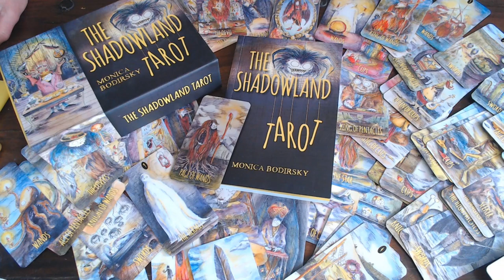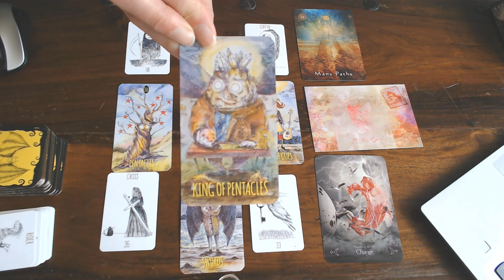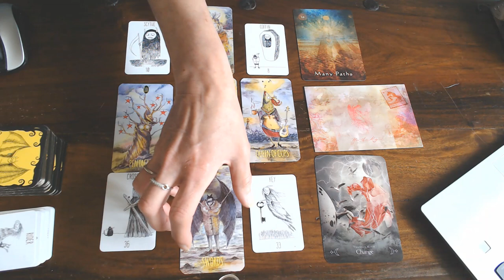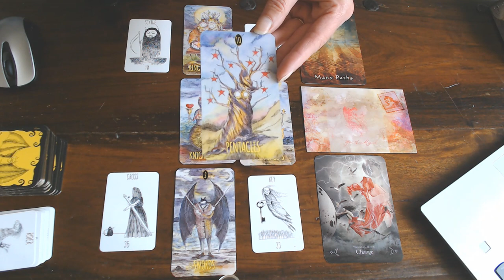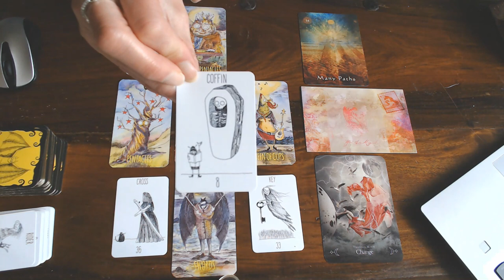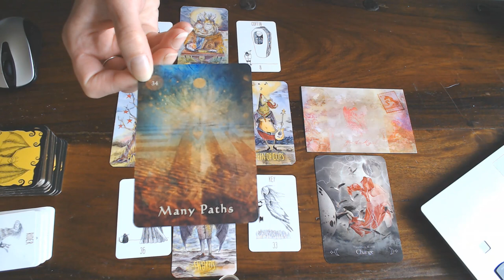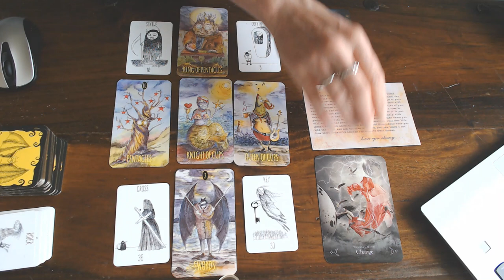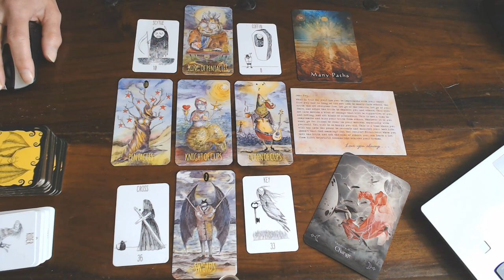SCORPIO WEEKLY VLOG 22ND TILL 28TH OF JUNE 2020/COME OUT OF YOUR SHELL!MAKE YOUR CHOICE OF PATH!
WONDERFUL THINGS ARE AHEAD!